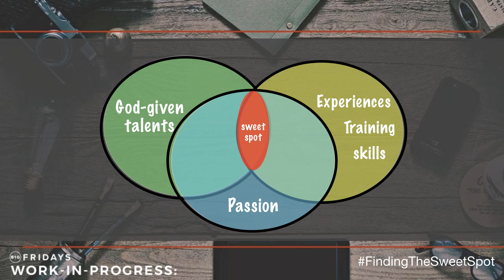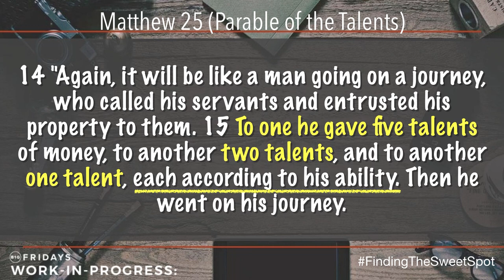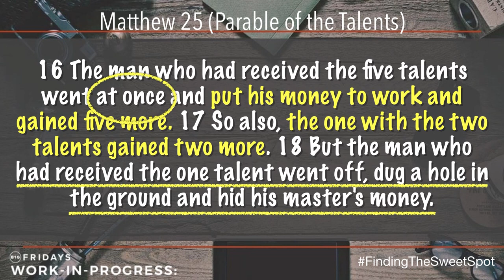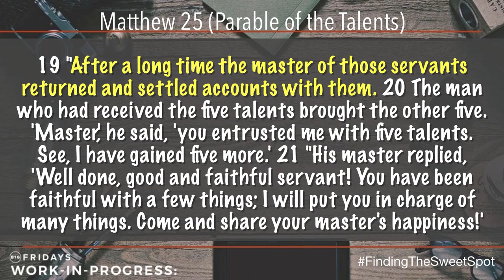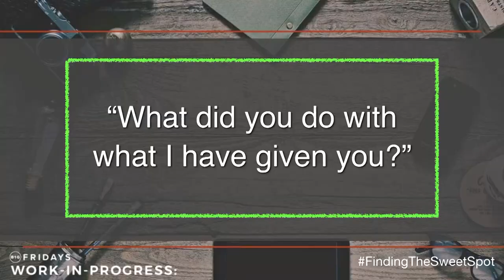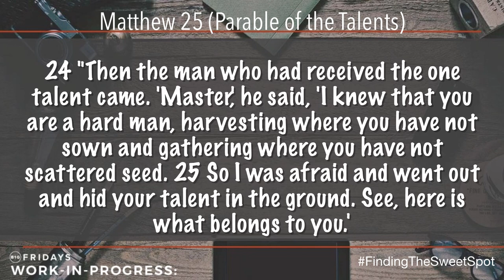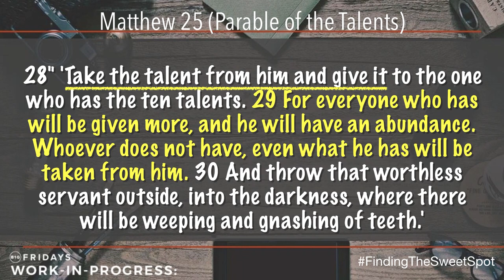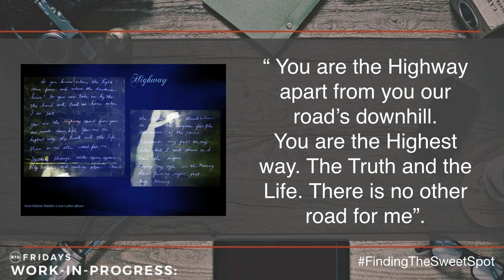Work-In-Progress: FIND THAT SWEET SPOT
The sweet spot is when talents, skills and passion converge. Have you figured out your sweet spot? Is there really such a thing in the workplace? Let's discuss this at B1G Fridays!

June 16 • 7:30PM • CCF Center (Multi-purpose Hall)